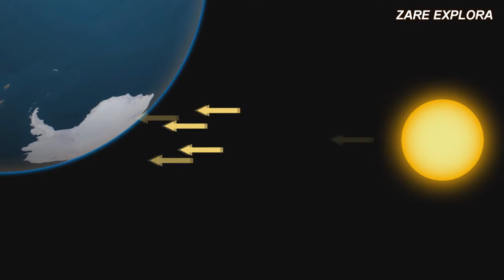Antártida, geografía clima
La Antártida o continente antártico es el continente más austral de la Tierra. Está situada completamente en el hemisferio sur,  está rodeada por el océano Antártico. Contiene el polo sur geográfico, por lo que de manera coloquial y por extensión también es conocida como el polo sur. es el cuarto continente más grande después de Asia, América y África.1 En comparación con Oceanía, la Antártida es casi dos veces su tamaño. Alrededor del 98 % de la Antártida está cubierta de hielo